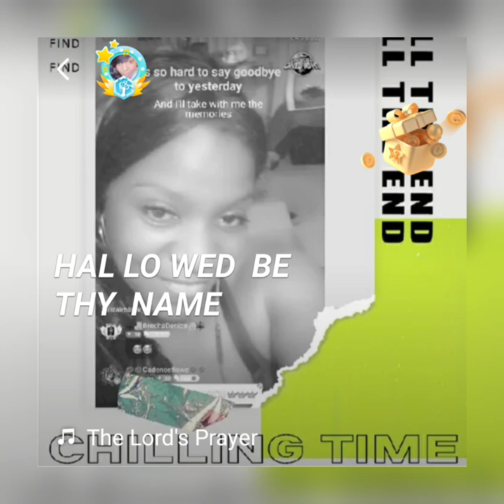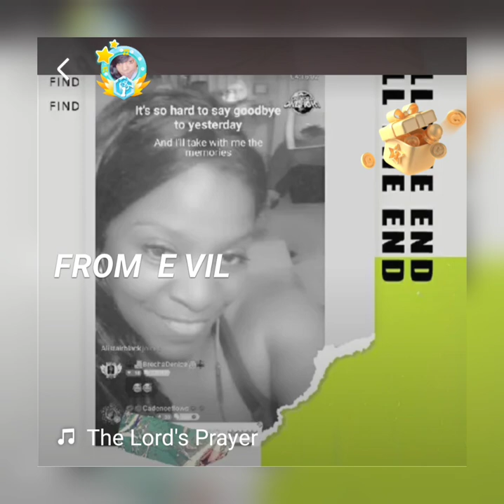THE LORDS PRAYER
Let us worship because he is worthy too be praised!!! Our father-